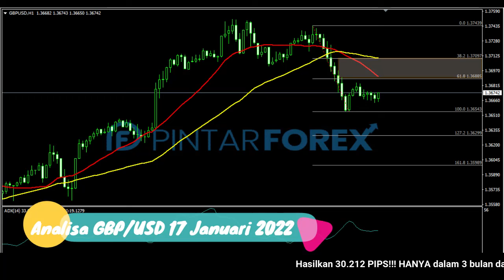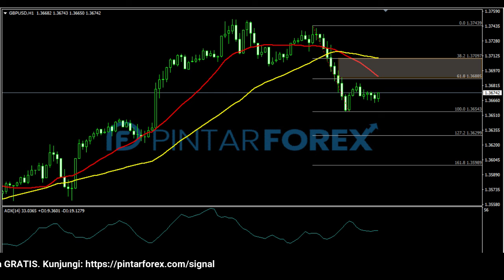🔴 LIVE: Analisa Forex Hari Ini 17 Januari 2022 Waspadai GBP-USD Sedang Bearish; Cari Sinyal Valid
"Analisa Forex Hari Ini 17 Januari 2022 Waspadai GBP-USD Sedang Bearish; Cari Sinyal Valid